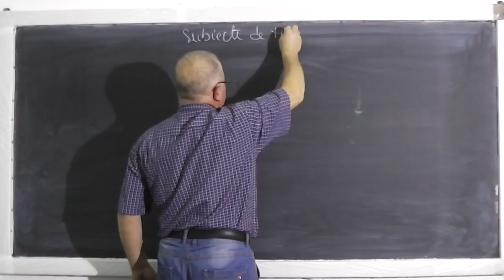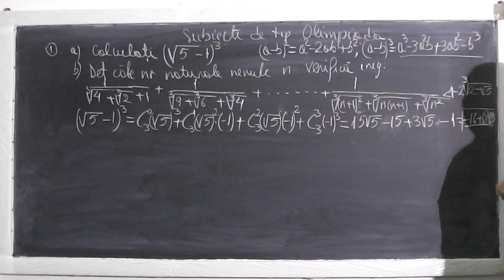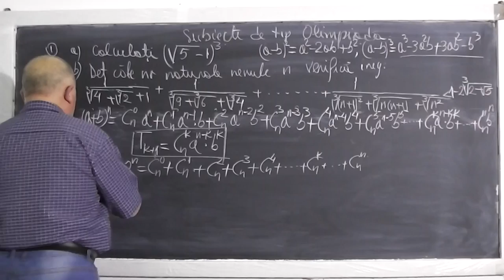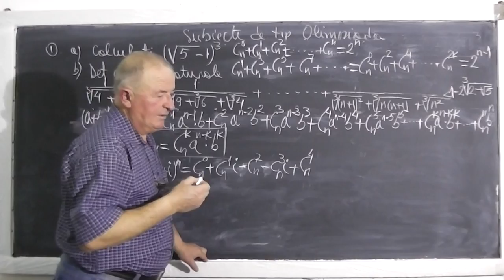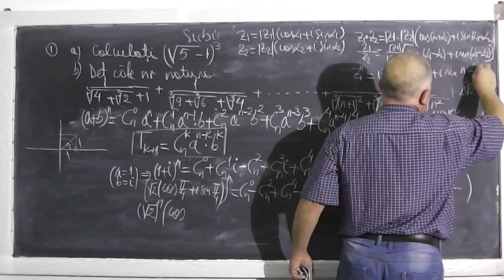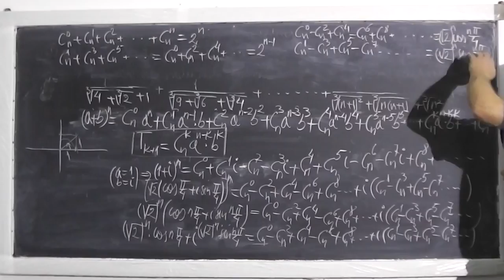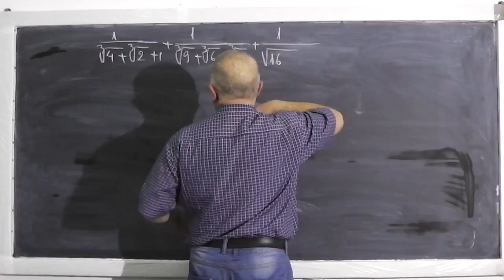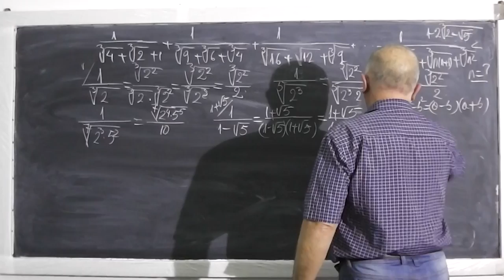1/2 Lectia 357 - Binomul lui Newton Identitati si Inegalitati interesante tip olimpiada - Clasa 10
- In aceasta lectie o am invitata pe Andreea, eleva in clasa a 10-a si rezolvam impreuna o serie de subiecte de tip olimpiada. Tematica abordata: Binomul lui Newton, radicali si o serie de identitati si inegalitati interesante. Daca lectia va este utila, as aprecia un Share sau Like

- 1/2 Lectia 357 - Binomul lui Newton Identitati si Inegalitati interesante tip olimpiada - Clasa 10
- 2/2 Lectia 357 - Binomul lui Newton Identitati si Inegalitati interesante tip olimpiada - Clasa 10